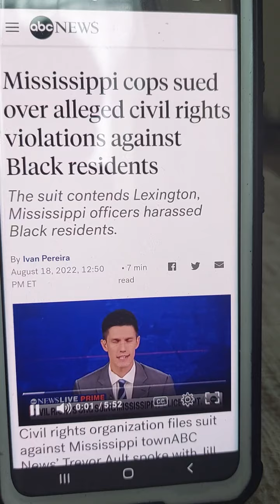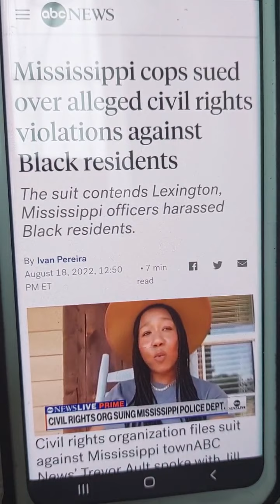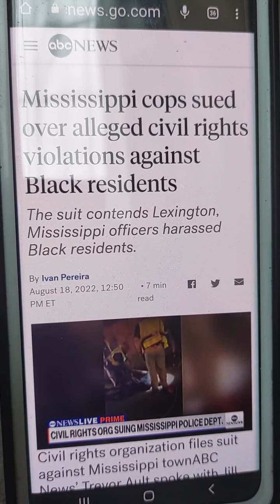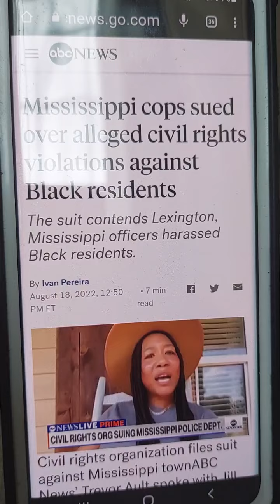LEXINGTON, MS. Mississippi, Mississippi, Mississippi